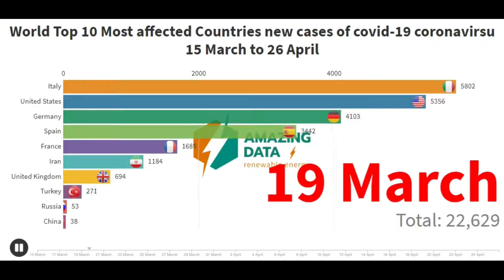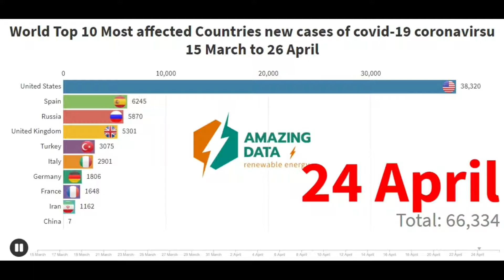Coronavirus new cases graph | Top 10 affected country with coronavirus update March 15 to April 26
Here are the top 10 most affected countries with coronavirus update cases.  This is a graphical representation of a timeline that starts from March 15 till 26th April. Take a look

Please stay smart and safe so that we can start to flatten the curve. We are having our animators at Amazing Data update these moving/dynamic graphs daily. Are our efforts helping? What else can we do for our frontline responders? Please note this is not an exhaustive list. It's the Top 10.